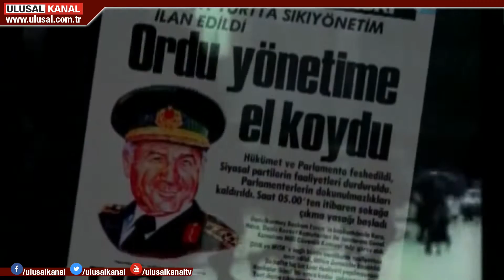Darbenin üzerinden 40 yıl geçti! Darbeyi kim yaptı, 12 Eylül Türkiye'ye ne getirdi?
12 Eylül 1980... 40 yıl önce bugün Türkiye'de, Amerika'nın "bizim oğlanlar" dediği güçler tarafından tertiplenen tezgah için düğmeye basıldı, operasyon başladı. Türkiye'yi karanlığa sürükleyen darbe yapılmış, ancak operasyon bitmemişti. Ülkeyi kaosa sürükleyen merkez, iktidarlarını da yaratacaktı. Amerikancı rejiminin üretiminden Özallar ve Çillerlerler doğdu.